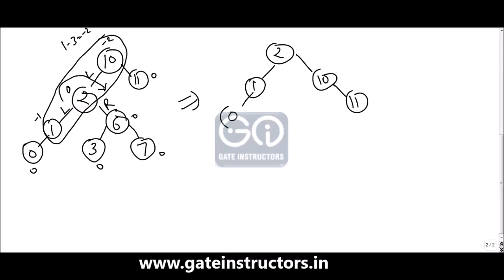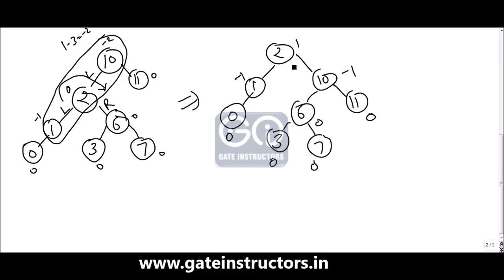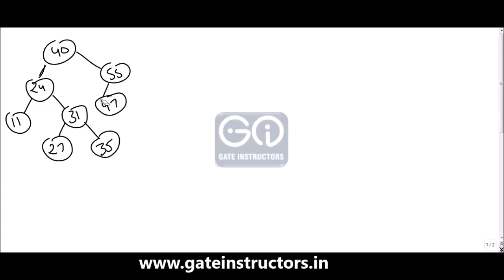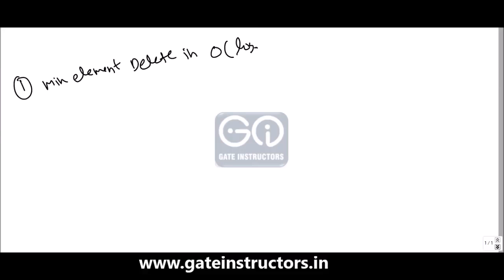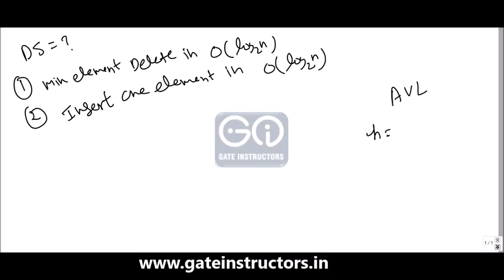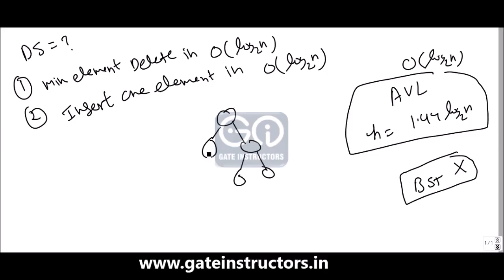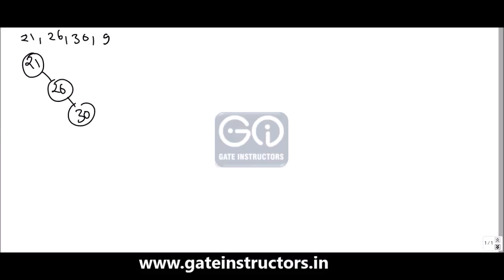125 Data Structures | AVL Tree Part 2